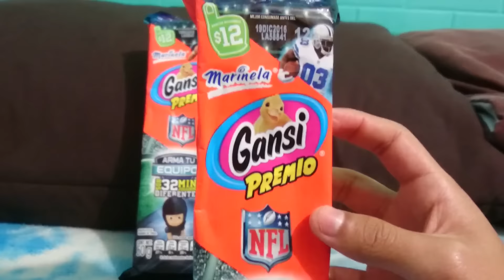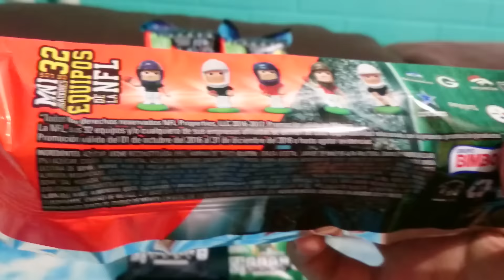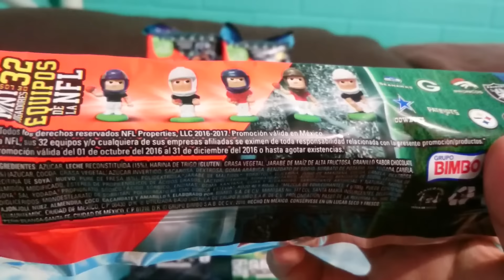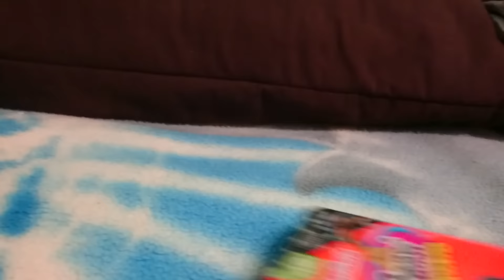Gansi Premio Mini Jugadores de la NFL 2016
La promoción salio hace semanas asi que este vídeo lo hice hace días.Ahora en los gansi premios sacaron la 3ra promoción de la NFL,igual son 32 mini jugadores diferentes como lo hemos visto en las promociónes pasadas y ¿como me se de esas promociones? Facil,empece con los cascos cuando era un novato hace 2 años y ese fue la primera colección,luego las gorras y jerseys del año pasado,fue mucho trabajo pero aun asi no los complete,ahora este año 2016 están los mini jugadores.Como vieron me salio 3 veces a los cowboy,dallas(por el amor de Camila cabello otra vez con los repetidos primero con las mascotas y ahora esto),bueno ya continuemos.Muestro los diferentes y los repetidos,proximamente estara la 2da parte en cuando tenga más.Que bueno que soy de la Ciudad de México por que hacen intercambios en bellas artes,en diciembre si va haber intercambios  esperen más noticias.